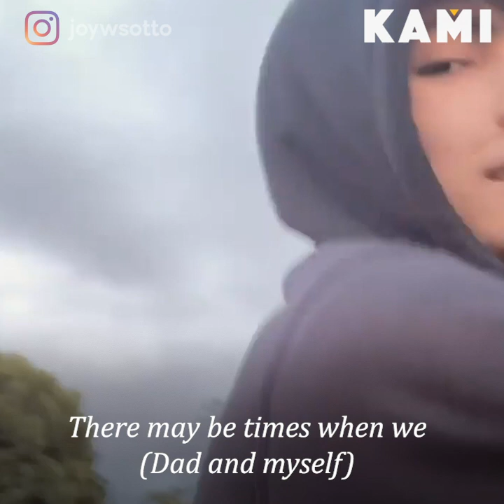Not an ordinary birthday | KAMI | Gian Sotto and Joy Woolbright’s eldest son Hugo had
Gian Sotto and Joy Woolbright’s eldest son Hugo had an absolutely different birthday as he turned 16